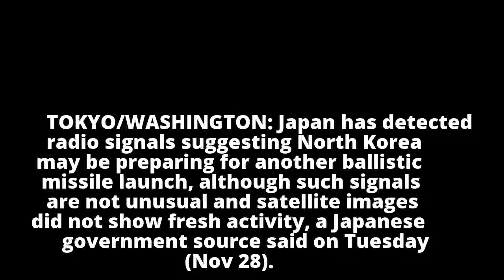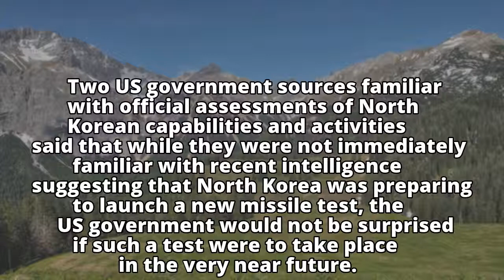Japan detects radio signals pointing to possible North Korea missile test: Source